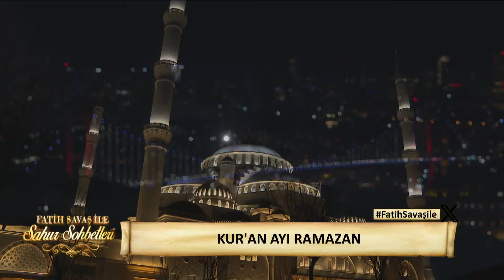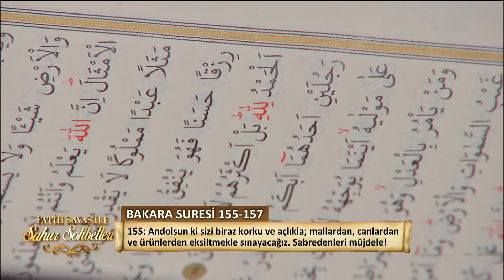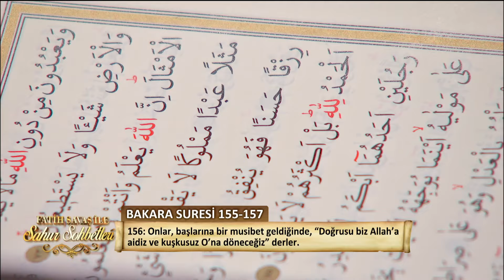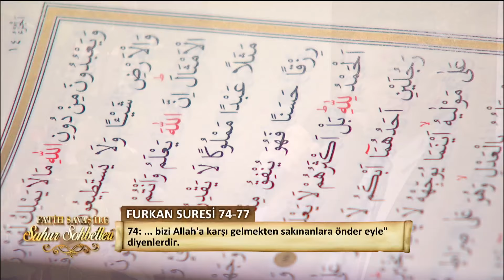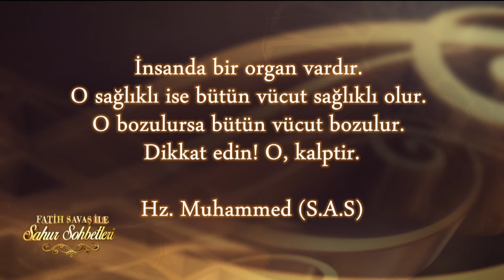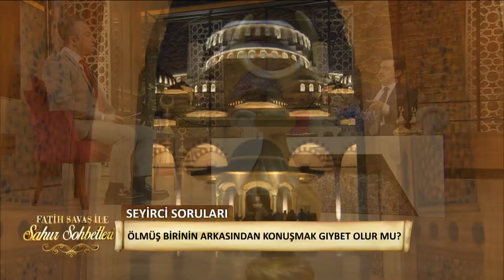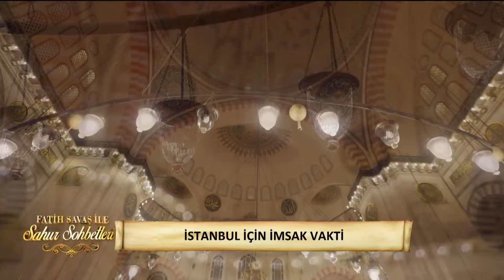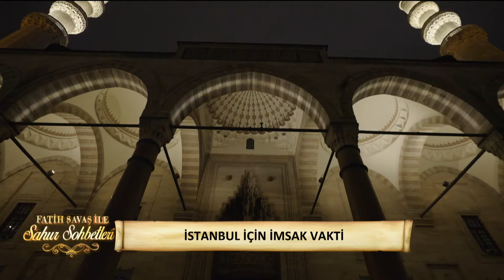Fatih Savaş ile Sahur Sohbetleri 218. Bölüm | İlahiyatçı Adnan Şensoy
Fatih Savaş'ın dini sohbetler gerçekleştirdiği, birbirinden farklı ünlü konuklarının bulunduğu Sahur Sohbetleri Ramazan boyunca her gece 04.00'da NOW'da!